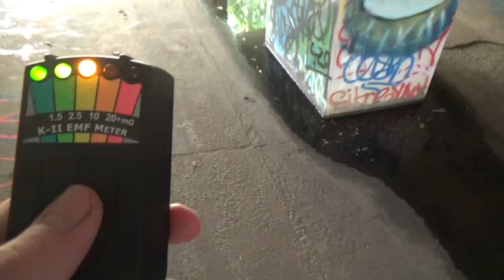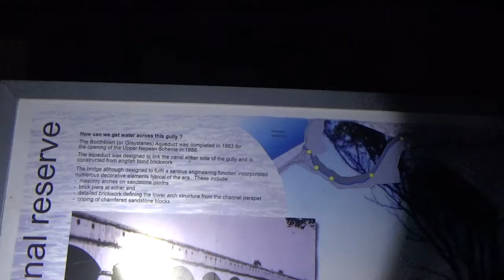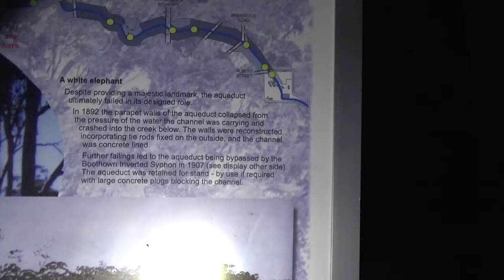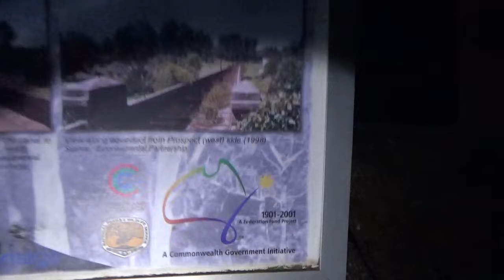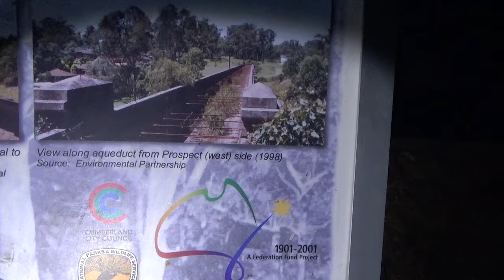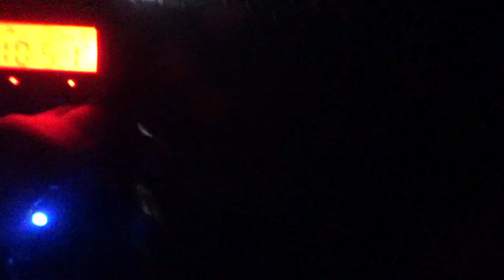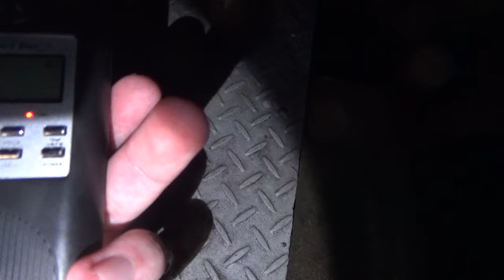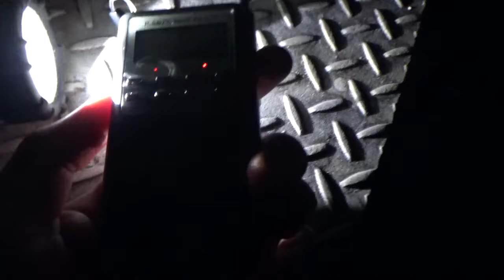Something Scared Rebecca Ghost Hunting at Boothtown Aquaduct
Hey everyone in this video I went back to to the aqueduct at night with Rebecca to see what lurks in the dark